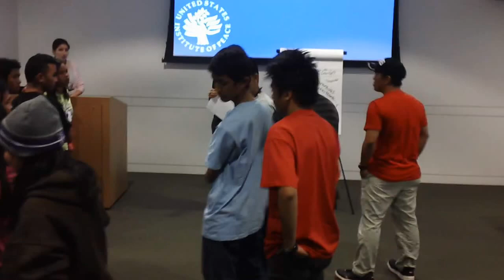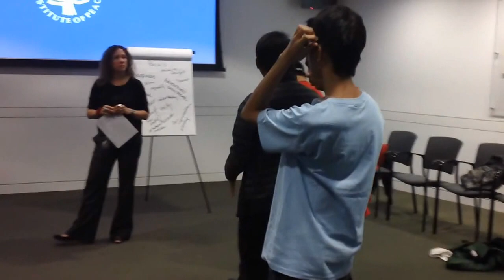MAH00142 USIP Conflict Analysis Workshop ("security guards") Workshop D.C.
Alison Milofsky  "United States Institute of Peace" "Northern Illinois University" "International Training Office" (c) 2012 "Rey Ty" USIP Conflict Analysis Workshop (security guards) Workshop D.C.